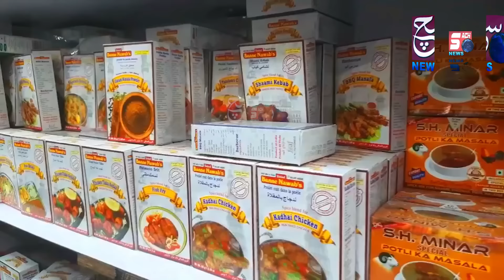Asif Nagar Mein Huwe Aleem Ke Q@tal Ke Baad Unki Maa aur Biwi Ne Hukumat Se Insaf Ki Appeal Ki Hai